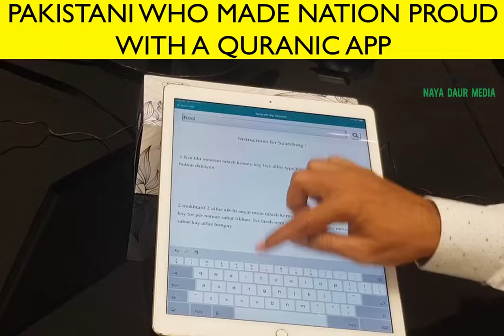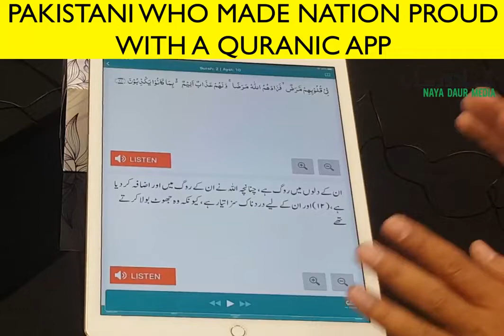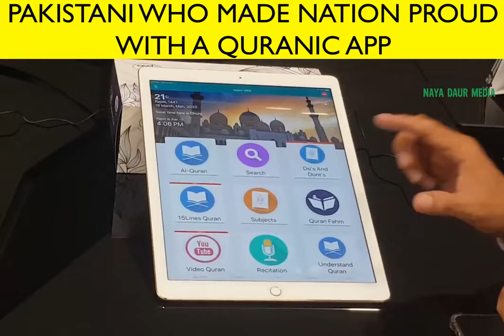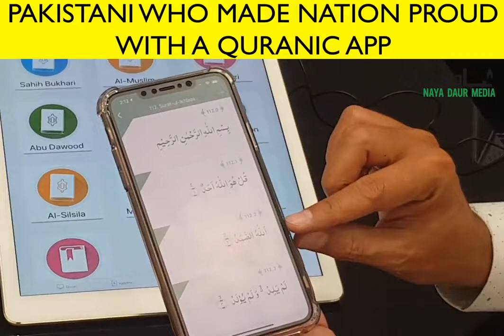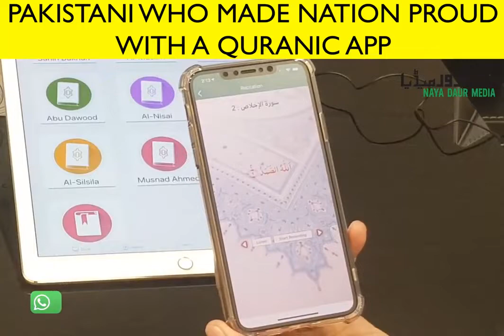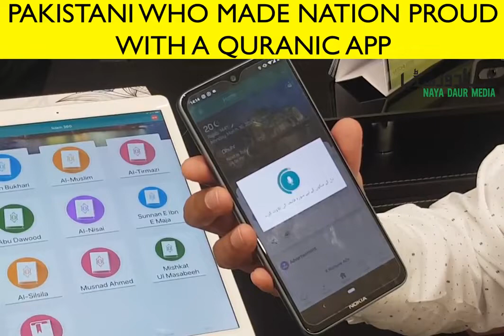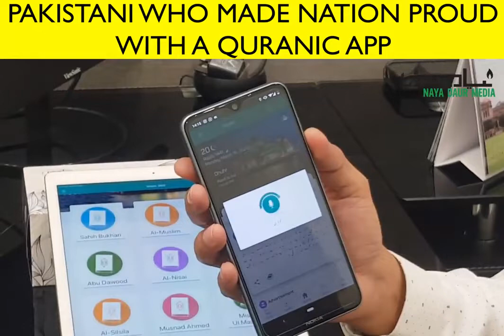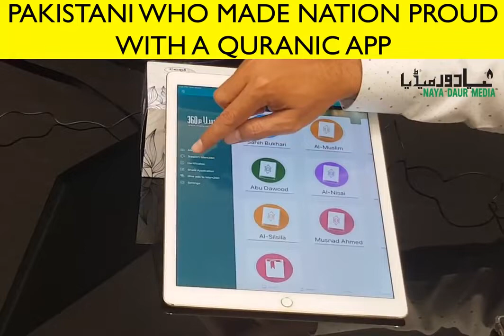Islam 360 App Founder Zahid Hussain Chhipa Interview Naya Daur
Islam 360 App is the most comprehensive app on the internet today for learning and reading Qur'an and Hadith in multiple languages. Naya Daur interviewed its founder Zahid Hussain Chhipa who has made the nation proud by developing an app that is being acknowledged throughout the world today for its authenticity and volume. Must watch